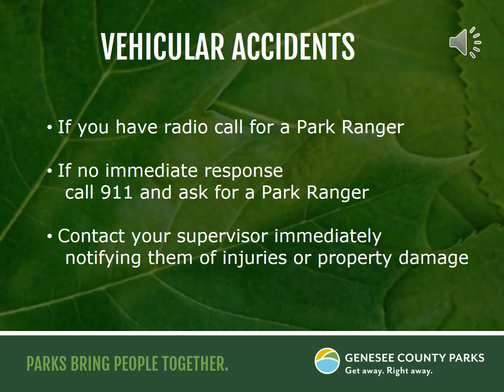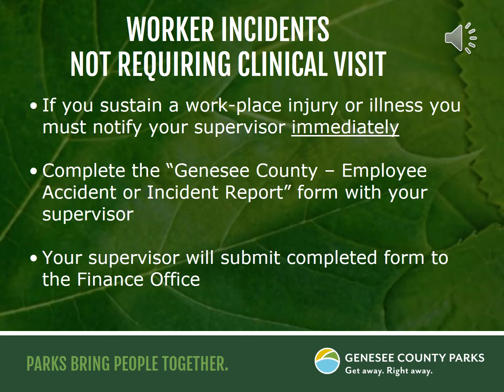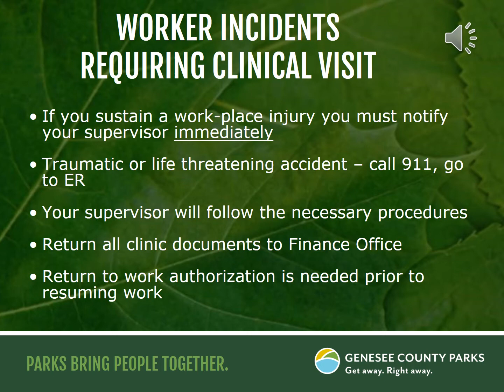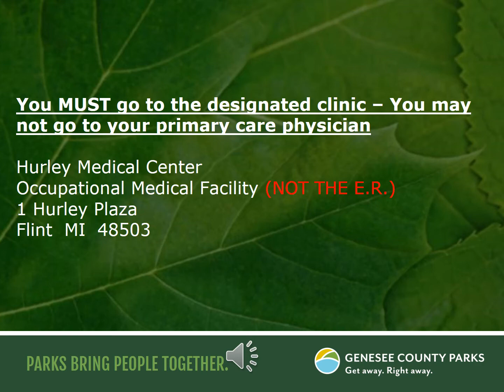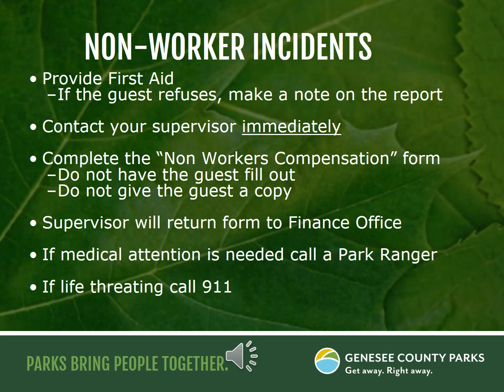4 Accident reporting 2021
Staff Training 2021